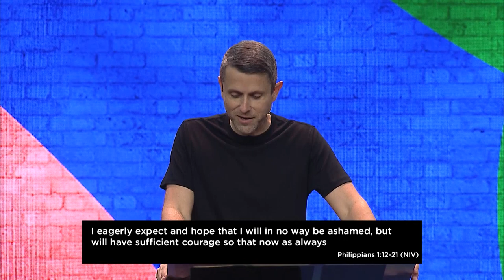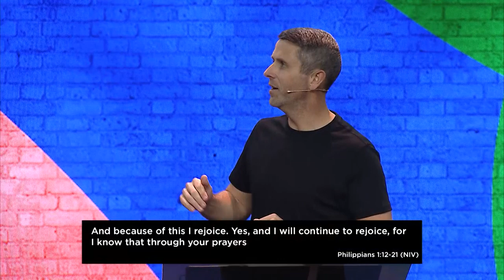Don't Waste The Waiting | Pastor Daniel Floyd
We exist so that people far from God will become fully alive in Christ. This is the vision of Lifepoint Church, led by Pastors Daniel and Tammie Floyd and based in Fredericksburg, VA.